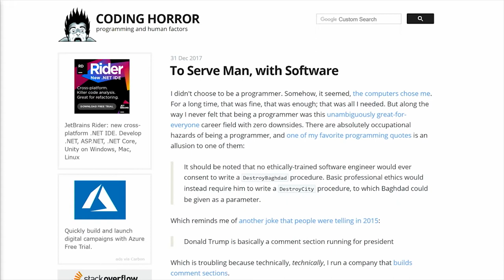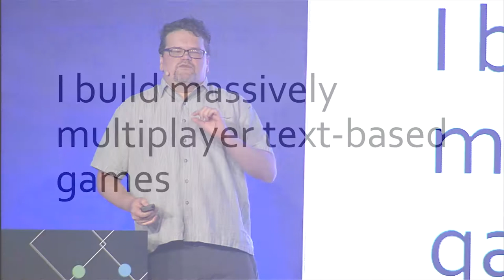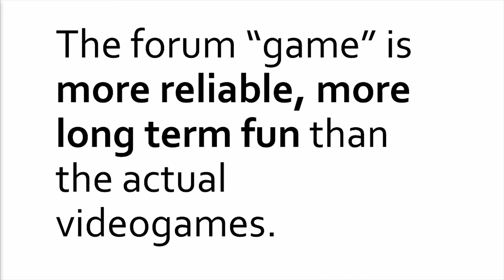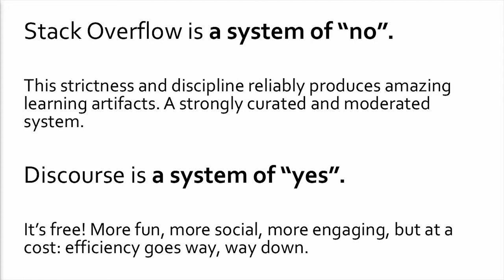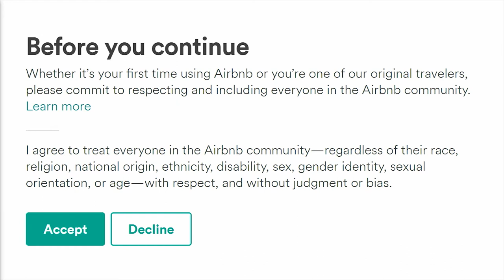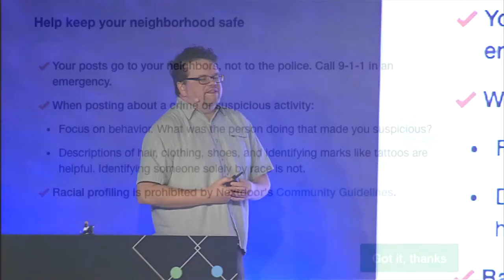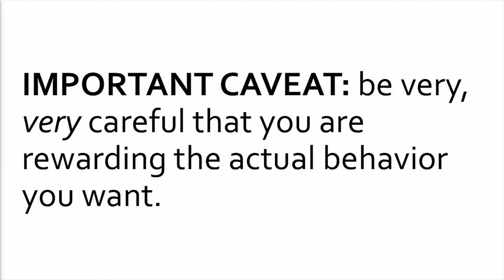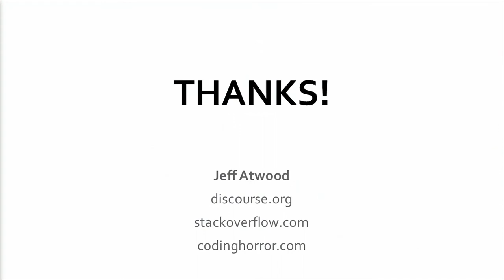Jeff Atwood – Opening Keynote, Iterate 2018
Jeff Atwood author, blogger, and founder of Stack Overflow opens our day at Iterate 2018. He taught us that 30 year olds are just like 3 year olds, and that software should promote civil discourse because every human being is now more connected to everyone else than they ever have been.